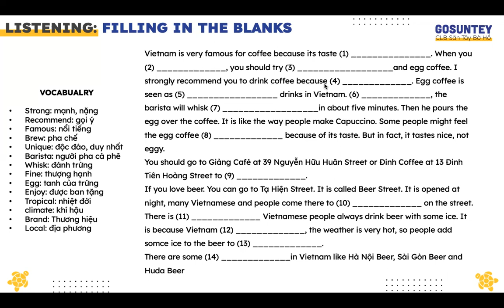Audio Homework Turtle L9 Drinks